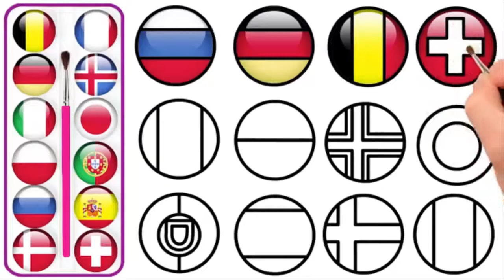Learn How To Draw Rare Country FLAGS -| Colors for Kids - Easy simple flags